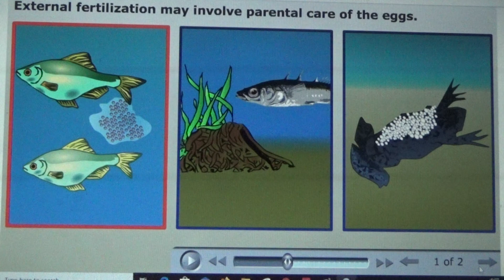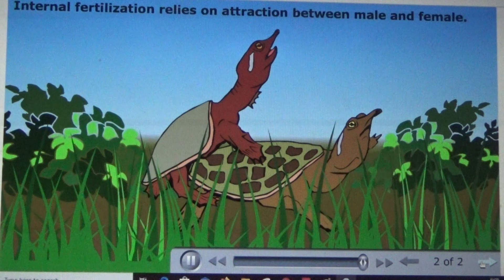REPRODUKSI 002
SMA N 2 SEMARANG PEMBELAJARAN ONLINE BIOLOGI